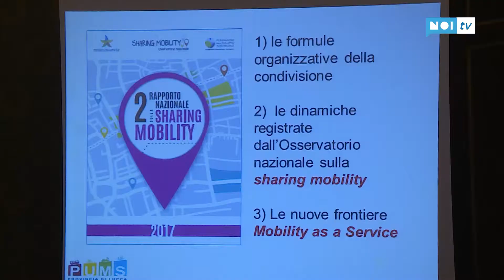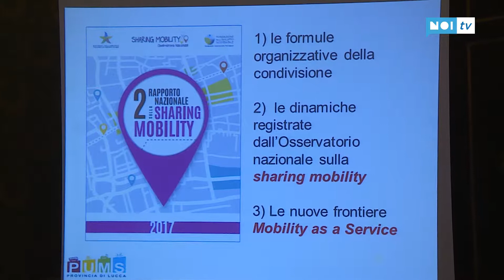Aziende, cittadini e mobilita' sostenibile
LUCCA - Entra nel vivo il lavoro preparatorio del Piano urbano della mobilità sostenibile, strumento che si pone l’obiettivo, coinvolgendo enti pubblici e altri soggetti, per implementare politiche e misure di mobilità al benessere degli abitanti nonché al buon funzionamento delle attività produttive e di servizio.